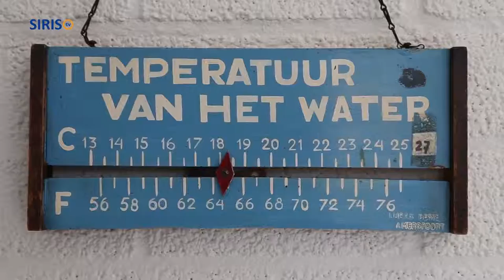Het zwembad gaat weer open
In Gemeentenieuws, het voorlichtingsprogramma van de gemeente Someren aandacht voor openluchtzwembad De Diepsteeckel dat op 1 mei weer geopend wordt. Wethouder Willy Hanssen en René van Haandel van De Diepsteeckel vertellen wat er gaat veranderen.